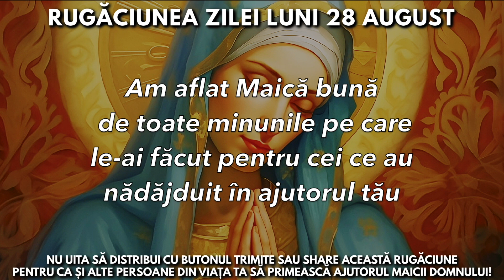Rugăciunea Zilei Luni 28 August 🙏 Rugăciune Scurtă Făcătoare De Minuni